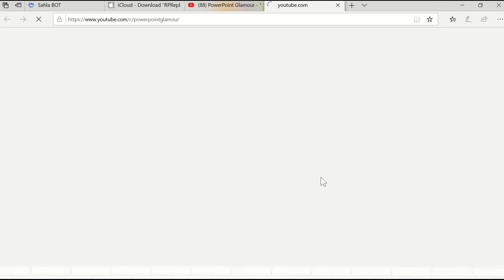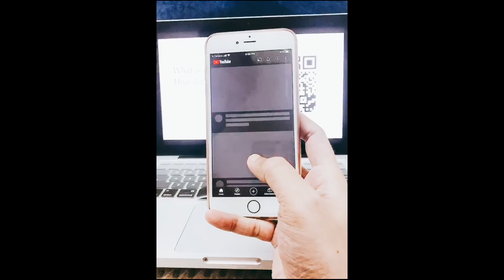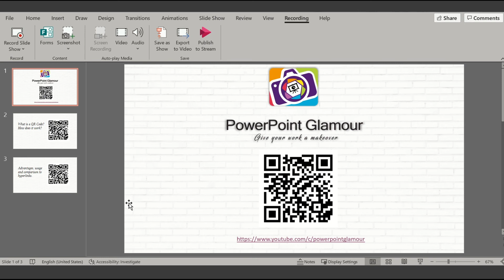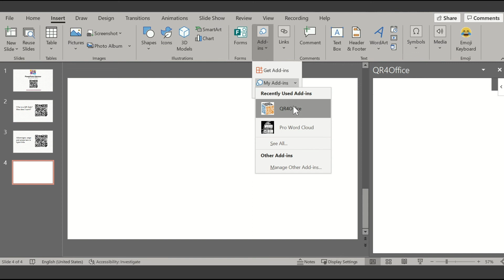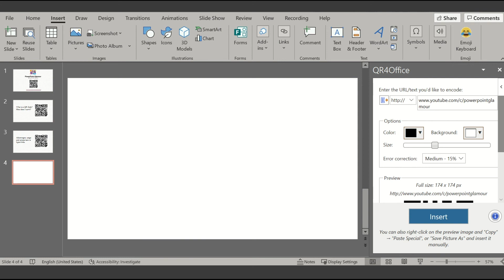Create and Insert QR code in PowerPoint in one click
This video explains how to make QR code in Powerpoint.